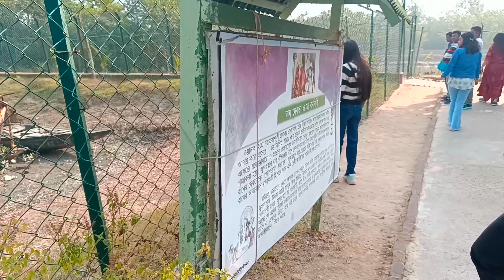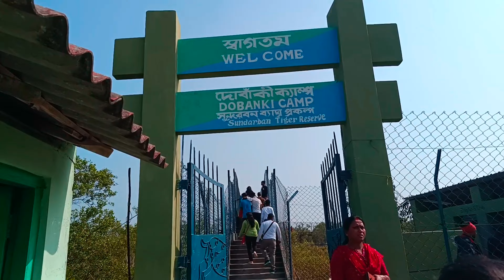সুন্দরবন ভ্রমণ | Sundarban tour | Sonali mam Sundarban tour vlog | part-2